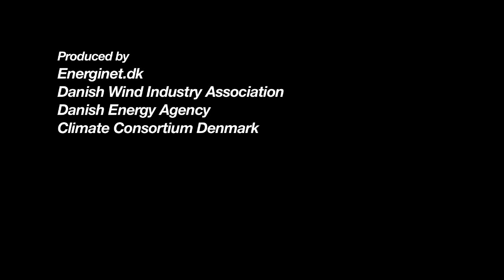Wind Power - to Combat Climate Change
Not a single day goes by without mention of the environmental and climate challenges facing the world. The ice caps are melting right before our eyes and the oceans are rising as we quest for answers and durable solutions to the worlds growing energy needs. Wind is one of Denmarks most abundant natural energy sources, today accounting for one-fifth of the electricity supplied through Danish outlets. In just under 30 years, Denmark has become world champ when it comes to harnessing the otherwise tough-to-control wind energy in the power system. But how? This is precisely what this film wants to clarify.